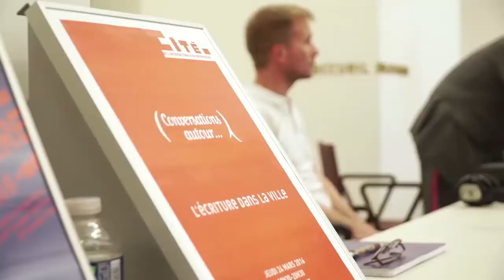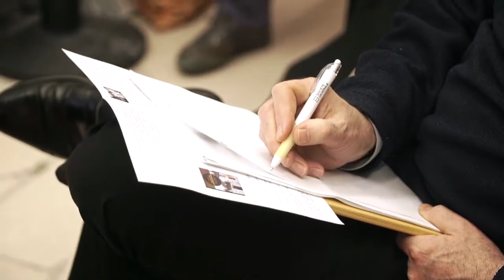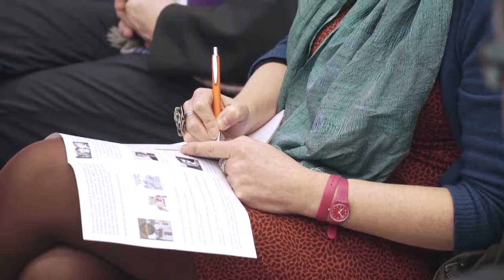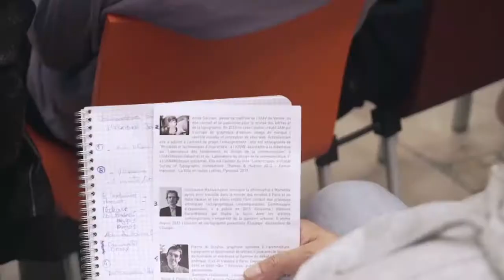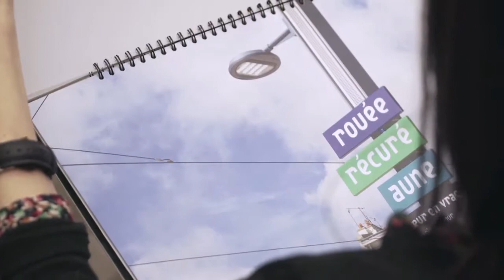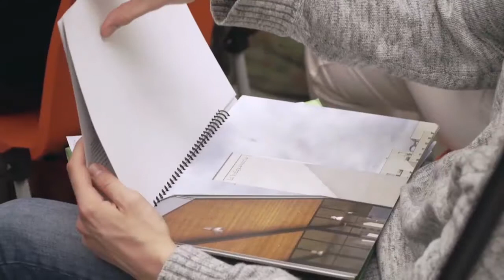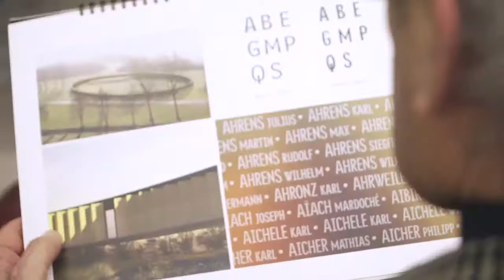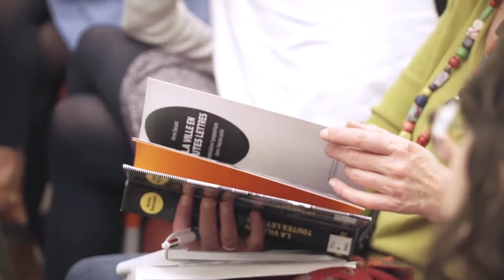L’écriture dans la ville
A partir des livres :

- Villissima ! des artistes et des villes, de Guillaume Monsaingeon, Ed. Parenthèses, 2015.

- La Ville en toutes lettres. Installations typographiques dans l'espace public, Anna Saccani, Ed. Pyramyd

- Qui résiste, publication éditée depuis 1983 par P. di Sciullo, graphiste.

En présence des auteurs.

La modératrice : Catherine de Smet, historienne de l’art et critique, docteur de l’École des hautes études en sciences sociales. Elle est enseignante chercheur à l'Université Paris 8 Vincennes Saint-Denis.